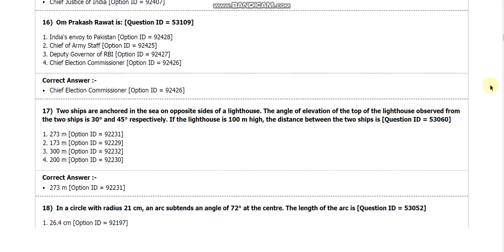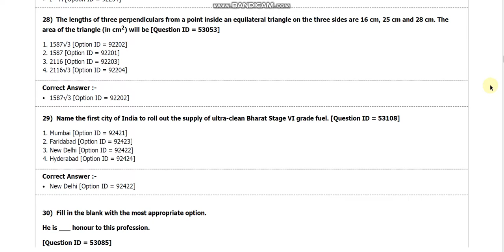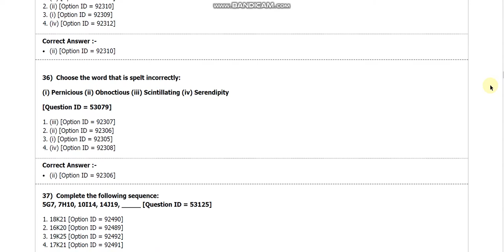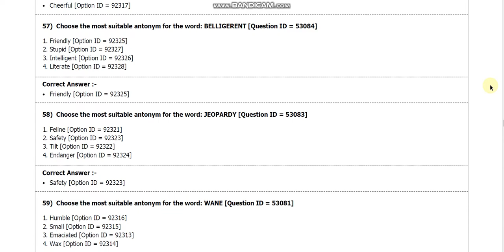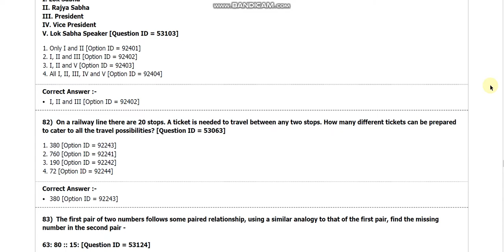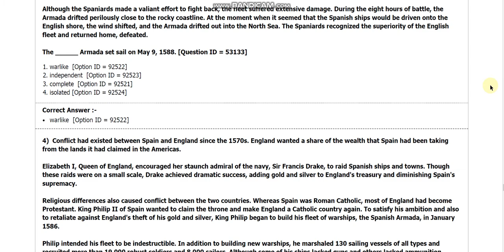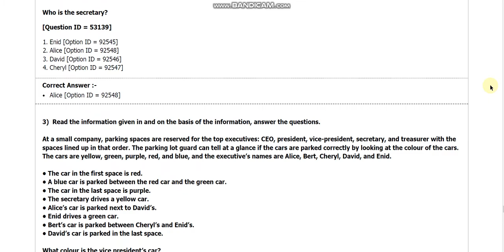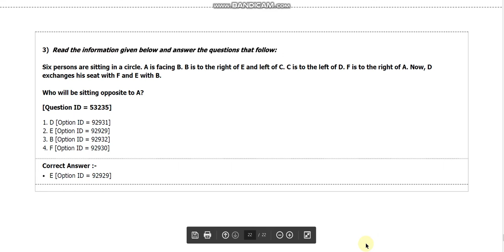DU JAT BMS BBA N BA Business Economics 01 entrance paper 2018 by hitesh kumar from delhi university